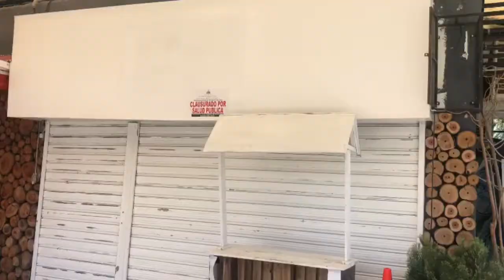CIERRAN NEGOCIOS DE BEBIDAS ALCOHÓLICAS EN SAN JUAN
San Juan de la Maguana.- El Instituto Nacional de Protección de los Derechos del Consumidor (Pro Consumidor) junto a la PN y Salud pública, realizaron un operativo en San Juan de la Maguana, el cual incluyó el cierre de varios establecimientos de bebidad alcohólicas por operar con irregularidades en la venta de bebidas alcohólicas.

Entre los establecimientos  clausurados figuran, Mónaco, Red, Colmado Los Puchulitos en la avenida circunvalación Sur entre otros.

El Ministerio Público explica que en Sabaneta tambien fueron clausurados los establecimientos Kukita Bar, además Đ Yulay Drink, también se les llevaron los cajones de bocinas, sillas, juego de dominó al colmado Putalco.

Las autoridades policiales y militares, en compaña del Ministerio Publico, al disponer el cierre de dichos negocios, mantendrán sus operativos permanentes para solo permitir que operen los negocios autorizados.

Hasta el momento informaciones que maneja Despierta El Sur, al menos 10 negocios más serán cerrados en las últimas horas, en el municipio cabecera como en Las Matas de Farfán.